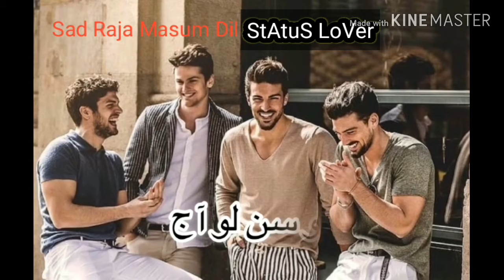Best Lines For Friends.....